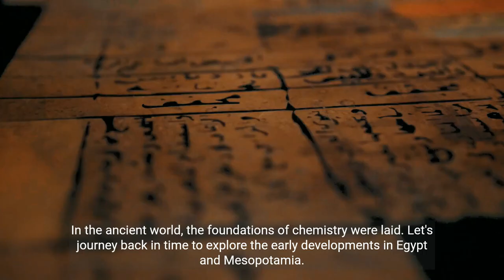The Origins of Chemistry Ancient Civilizations and Metallurgy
Vídeo sobre História da Química totalmente criado por inteligência artificial.
Chat GPT + Visla